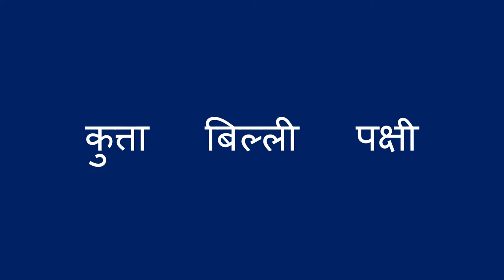शब्दों से रचना क्रम - Patterns Using Words (Hindi)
बच्चे को दोहराए जाने वाले रचना क्रम यानी पैटर्न से परिचित कराने के लिए, आप शब्दों का उपयोग कर सकते हैं। एक पैटर्न में शब्दों का उपयोग करके, आप बच्चे को यह अनुमान लगाने में मदद कर सकते हैं कि पैटर्न में आगे क्या आएगा। समस्याओं को हल करने की क्षमता को विकसित करने के लिए ये पहला कदम है।

Hindi translation by Pratima Bharti, and Mini Rangrass. Narration by Mini Rangrass.

You can use words to help a child learn about repeating patterns. By using words in a pattern, you can help a child learn to tell what comes next. This is a beginning skill to learn how to solve problems.